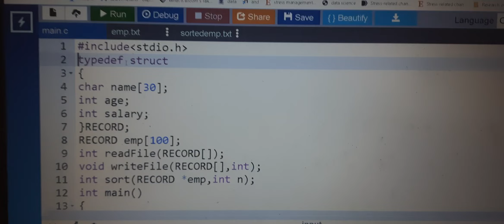Insertion Sort on Emp.txt